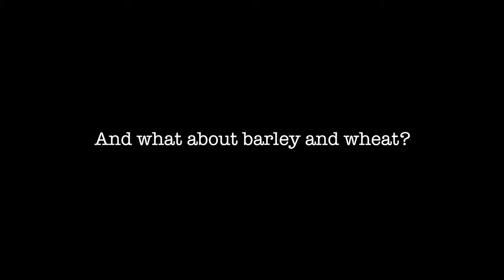Barley and Wheat in the Ancient New World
Michael R. Ash, Scholar, Author of Shaken Faith Syndrome and Of Faith and Reason

...To the surprise of many, the find at the Hohokam site in Arizona was a first only because it yielded cultivated or domesticated barley. Biologist Howard Stutz explains, "three types of wild barley have long been known to be native to the Americas." Furthermore, scholars now report that other examples of what may be domesticated barley have been found in eastern Oklahoma and southern Illinois, dating from 1 to 900 A.D.[456]... For more